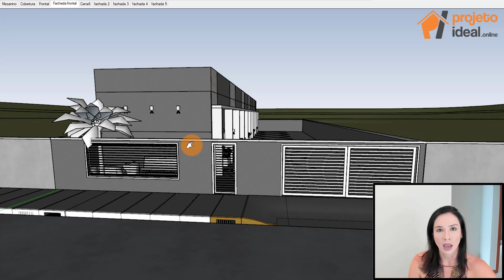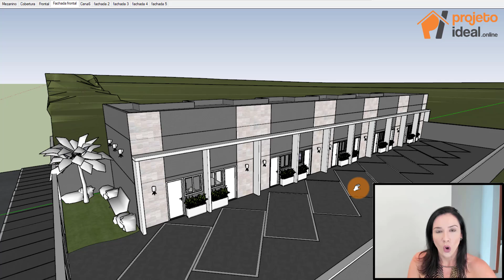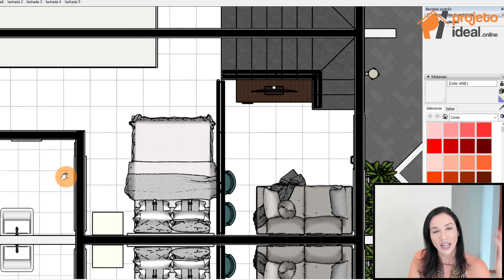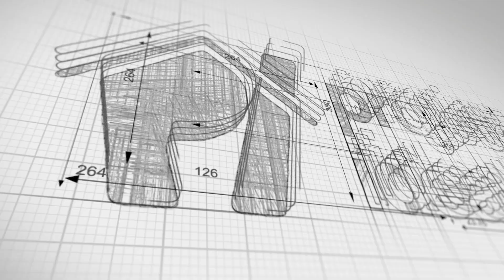PROJETO 10 LOFTS COM GARAGEM TERRENO 15X37,5M / 10 KITNETS ESTILO LOFT / 10 LOFTS MODERNOS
No vídeo eu mostro um projeto de um condomínio com 10 lofts, todos com vaga de garagem.
O terreno tem 15x37,5m onde conseguimos por um acesso de veículos no lado direito, as vagas em 45 graus, cada uma em frente ao respectivo loft e do lado esquerdo os lofts.

Cada loft possui 19,0m2 no andar térreo, onde possui cozinha, sala, banheiro e uma área externa extra. O mezanino tem 11,7m2, onde colocamos uma cama de casal e um armário.

A área externa, que seria uma área de serviço, foi feita com o tamanho do afastamento necessário para abertura de janelas, dessa forma, os lofts possuem ventilação cruzada, o que traz uma maior conforto ambiental para os inquilinos!

No vídeo eu deixo todas as imagens em 3D e as plantas com todas as medidas 🤩

Comentem aqui o que acharam do projeto!!!  😄